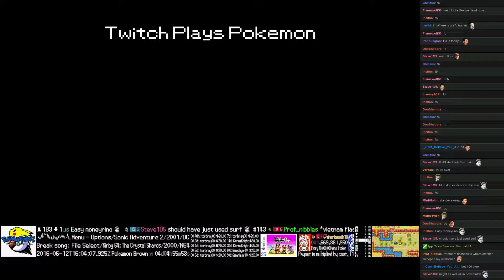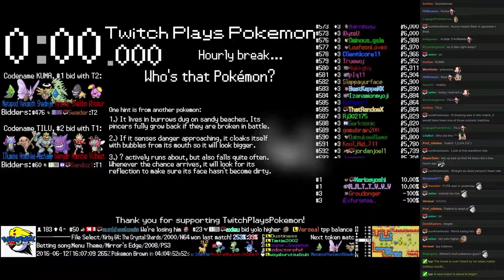Twitch Plays Pokémon Battle Revolution - Match #47100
Match #47100 [Blue: Stantler, Torchic, Alakazam] vs [Red: Roserade, Kecleon, Azumarill]